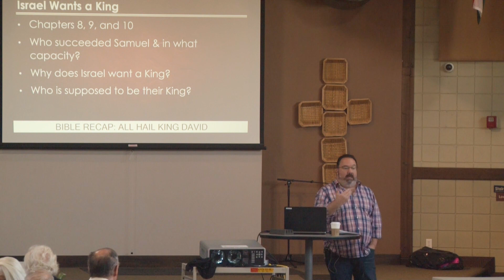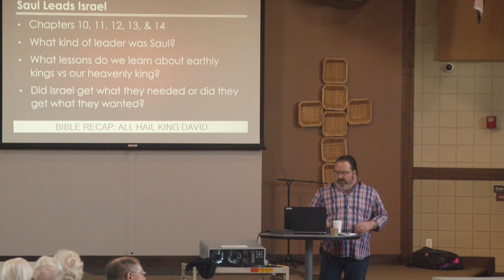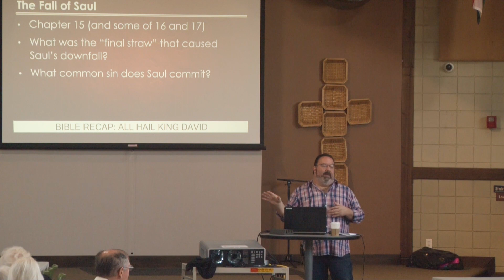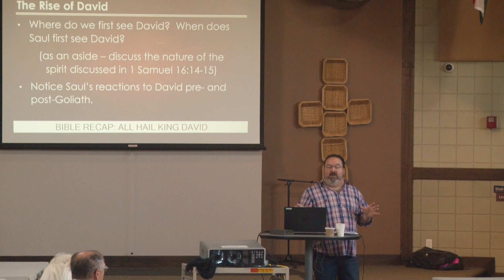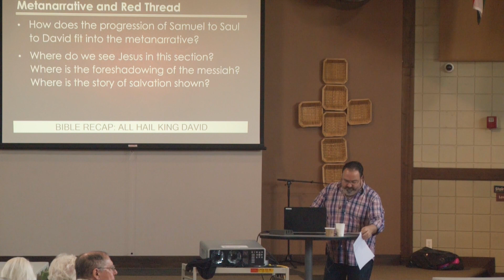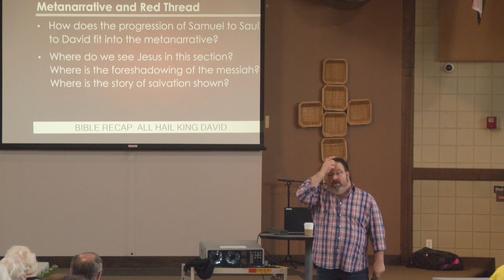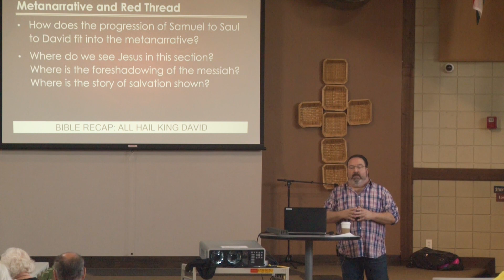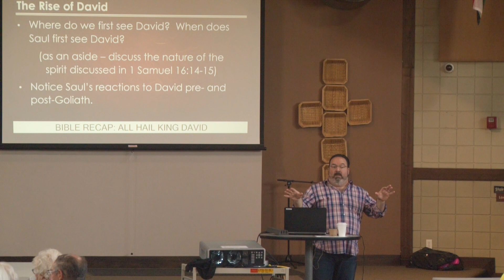Bible Recap Discussion - (4/16/2023)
Review and discuss the Bible Recap readings as outlined by Tara-Leigh Cobble.
Emmanuel Lutheran Church - Adult Bible Class
Teacher: Senior Pastor Mark Carlson